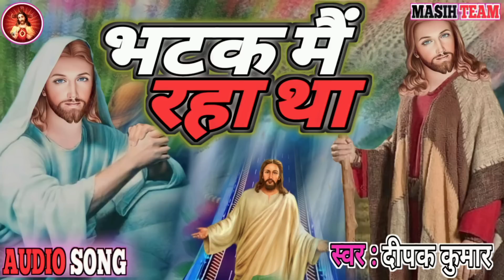भटक मैं रहा था ll Bhatak Main Raha Tha ll Prabhu Yeshu New Song ll Deepak Kumar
Album - Bhatak Main Raha Tha
Song - Bhatak Main Raha Tha
Singer - Deepak Kumar
Lyrics - Satish Kumar
Poster - Amar Anmol
Label - Masih Team